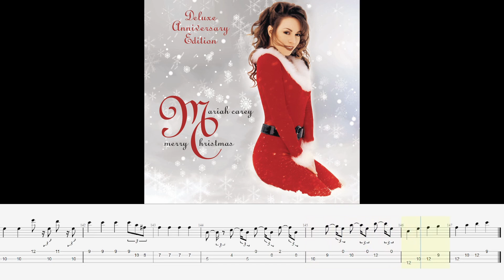Maria Carey - All I want for Christmas is you - Bass score and tab